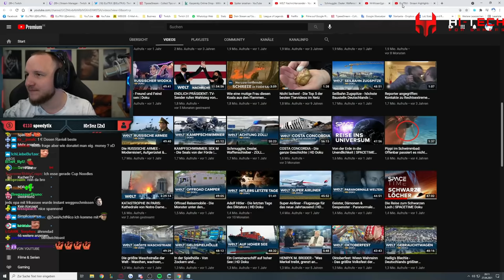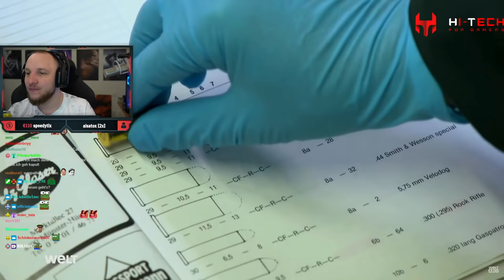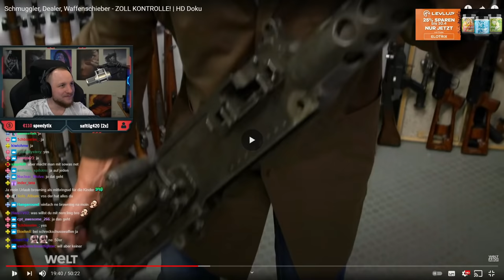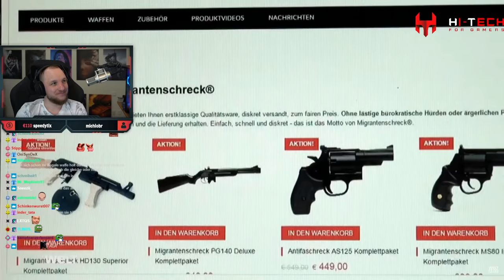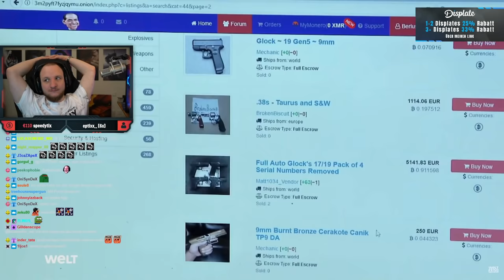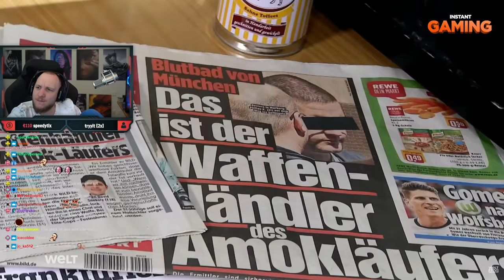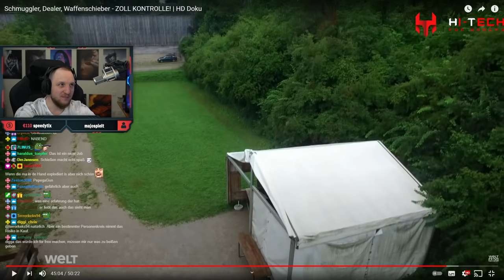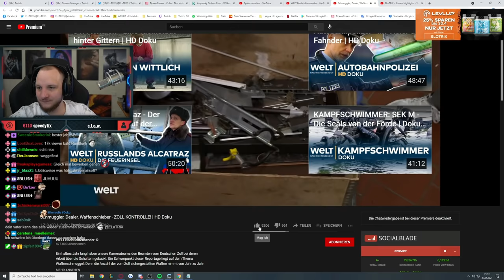Schmuggler, Dealer, Waffenschieber - ZOLL KONTROLLE! - REAKTION | DOKUSONNTAG #11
✂️ Cutter
 Raphael